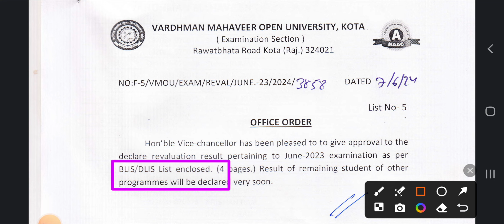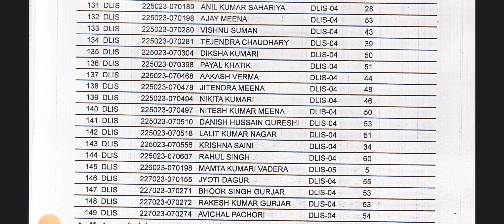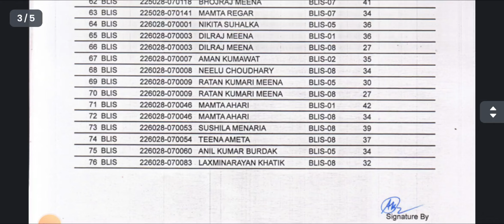Vmou Kota Dlis blis revolution result declared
जिसे भी अपना परीक्षा परिणाम देखना है वो student one view मे जाकर परीक्षा विवरण (exam Details) में अपना परिणाम देख सकता है
लिक